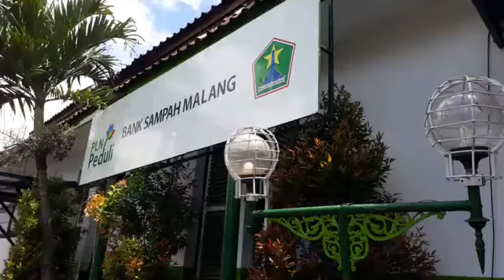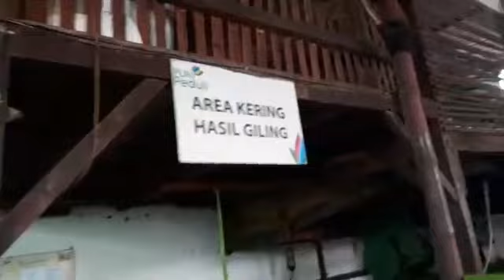MENENGOK BANK SAMPAH YANG DISULAP JADI KERAJINAN CANTIK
Laporan | Sri Wahyunik | Kota Malang

Surya Arema | Menengok Bank Sampah Malang di Jl S Supriyadi mengubah sampah menjadi kerajinan cantik, Jumat (13/4/2018)